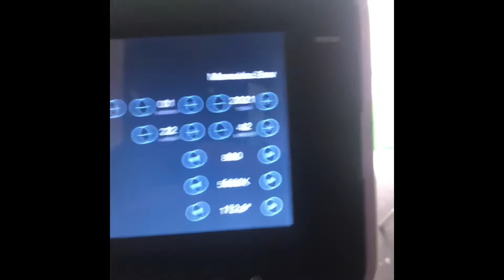GREEN BACKGROUND: MUSIC VIDEO SHOOTING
MAMAM COM VIDEO est un service de production et d'édition audiovisuel qui propose une gamme des prestations variées allant de la pré-production au mastering des projets audiovisuels. C'est une filiale MAMAM COMMUNICATION lancée en Octobre 2018.

Ce qui faut savoir:
MAMAM COMMUNICATION propose, un accompagnement sur-mesure et créatif qui répond à vos attentes.
  Notre Vision
Apporter l’originalité et la créativité
Notre Mission
Préparer et apporter une solution adaptée à travers nos prestations
Nos Valeurs
Professionnalisme, qualité, innovation
DIGITAL
Stratégie de Communication digitale, Conseils site web, plateforme interactive, web design
AUDIOVISUEL
Production et réalisation de film corporate, clip, web-série, motion design, web-TV, reportage
BRANDING
Création d’identité visuelle, design global et accompagnement stratégique